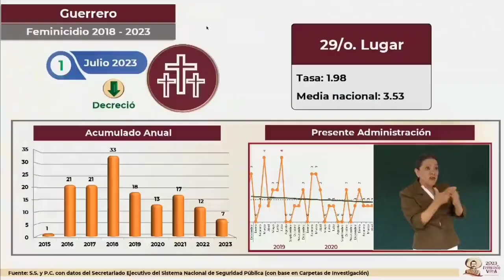Homicidios en Guerrero es porque exmandatarios nos dejaron mucha violencia: AMLO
Tras ser cuestionado sobre el repunte de homicidios en Guerrero, el presidente López Obrador aseguró que esto responde a que en el sexenio de Felipe Calderón se estableció un narcoestado.
"Sí, sí, se ve con claridad el repunte de violencia pero no vamos a llegar a como estábamos en 2007. Nos dejaron con mucha violencia porque los anteriores gobernantes estaban amafiados por la delincuencia", reviró.

Grupo Fórmula